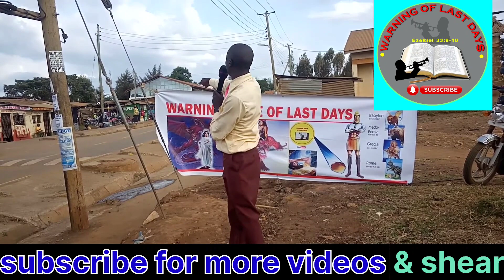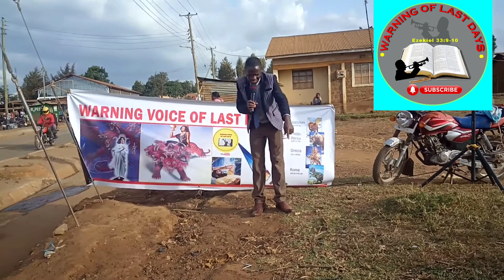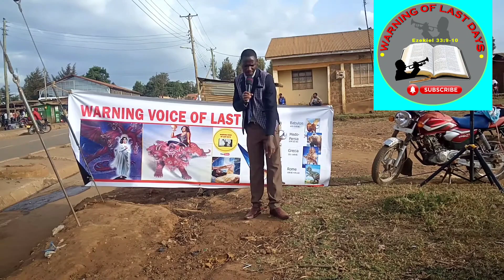WAISLAMU WOTE KIMYA (KITALE DAY3)